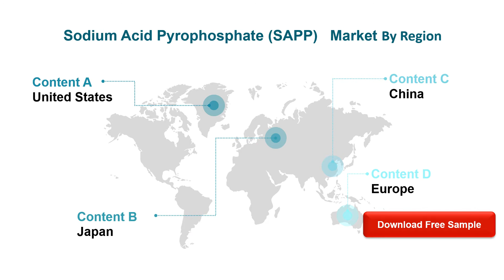Sodium Acid Pyrophosphate SAPP Market Insights, Forecast to 2026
Sodium Acid Pyrophosphate (SAPP) market is segmented by region (country), players, by Type, and by Application. Players, stakeholders, and other participants in the global Sodium Acid Pyrophosphate (SAPP) market will be able to gain the upper hand as they use the report as a powerful resource.